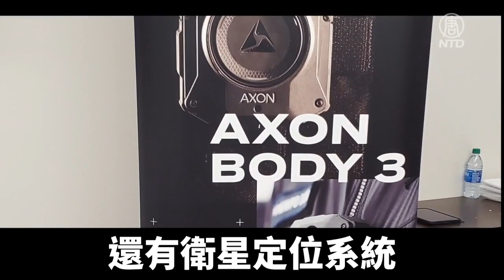福遍郡執法人員將配戴直播定位隨身攝像機｜@ChinaBreakingNewsTV ｜20220213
福遍郡近日簽署了二千萬美元的十年合同,購買隨身攝像機等裝置，將統一配備給郡執法人員。

福遍郡政府聯合多個執法部門代表宣布了這個消息。福遍郡去年11月與Axon公司簽訂2200多萬美元的10年合同，購買警員隨身攝像機，虛擬實境的訓練軟體，數字證據存儲管理庫，警車的智能攝像機，以及具有最新功能的電擊槍。

福遍郡政府表示，合同的實施將保護執法人員的安全，加強社區與警員之間的信任。

合同也保證了福遍郡的執法部門將獲得658個隨身攝像機，其中6成以上撥給福遍郡警署，有424個。Axon的隨身攝像機有直播功能，還有衛星定位系統。合同還包括執法警車的智能攝像機424個，最新款電擊槍597個。

福遍郡是Axon公司在德州最大的郡政府級別的客戶，也是第一個使用Axon公司虛擬實境訓練系統的部門。